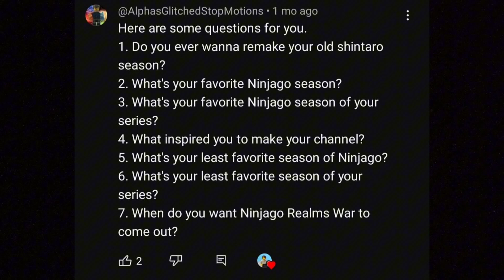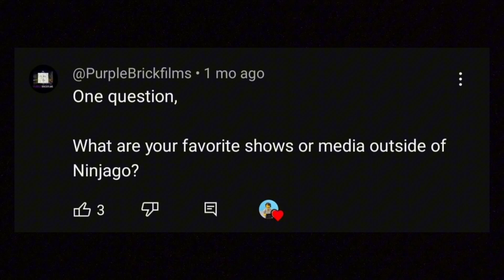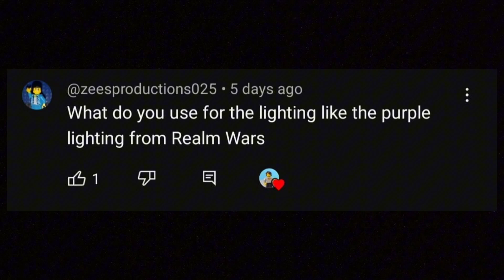860 qna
got busy and stuff
hope you enjoyed
it helps so pls do it!